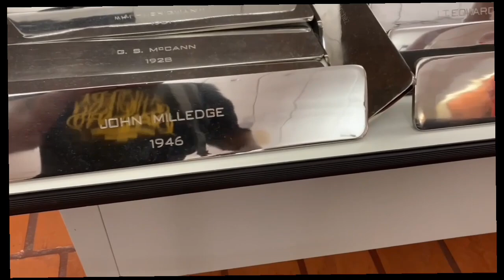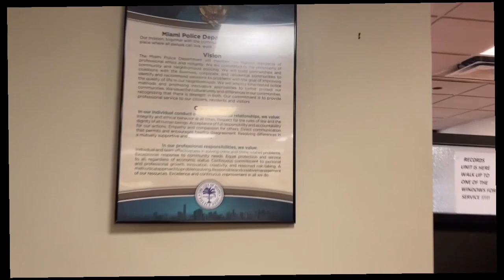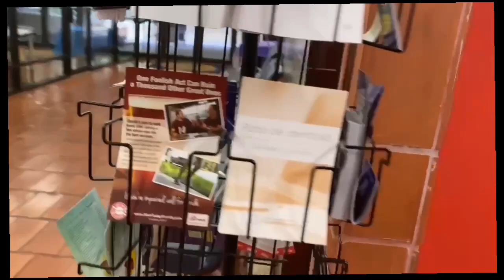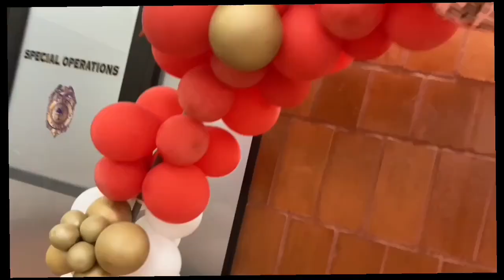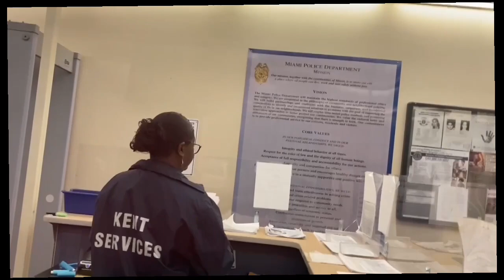Keeping Miami P.D. in Check! Cop is Loitering & thinks he’s James Bond #007😂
RAGOMONKEY 👆👆